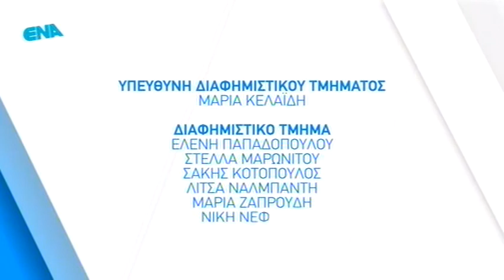ENA Live 26/02/2018